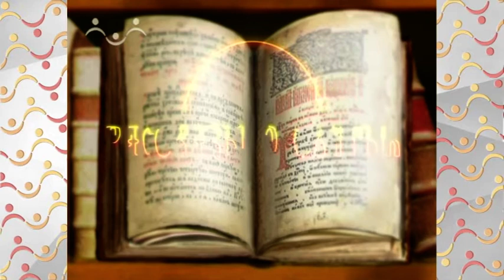Рассказы о Святых. Даниил Ачинский